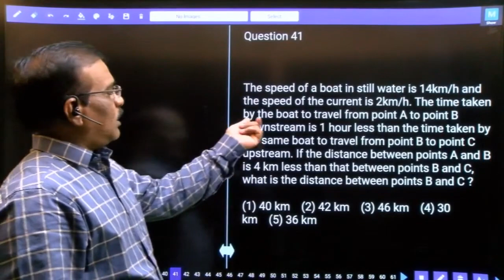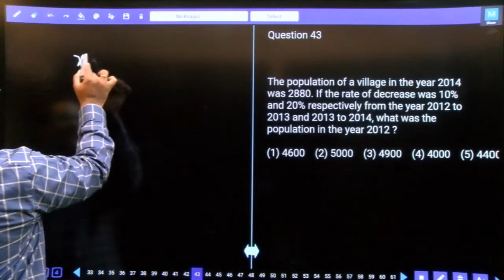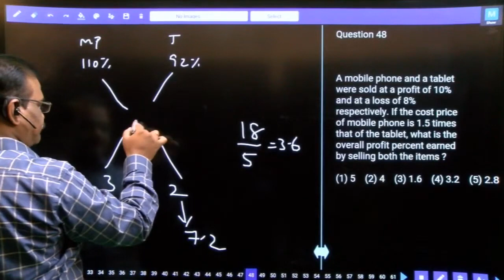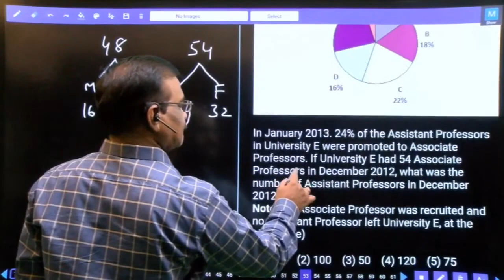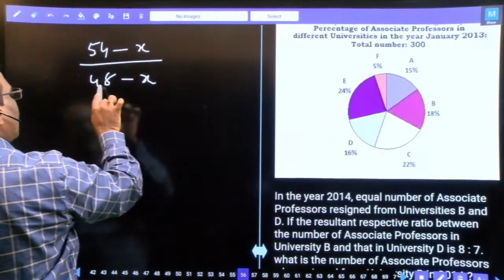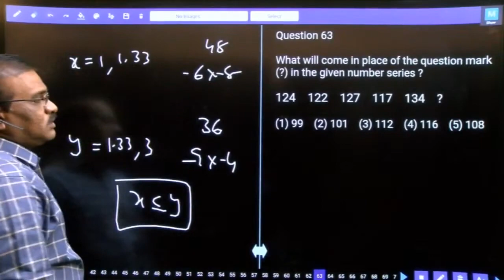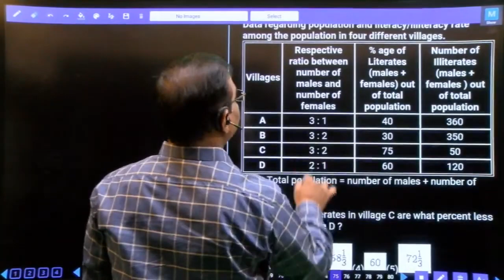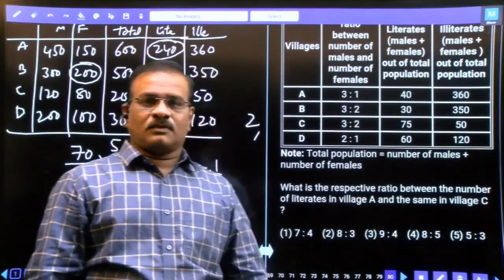IBPS RRB PO 2020 Prelims MT-47 Quantitative Aptitude